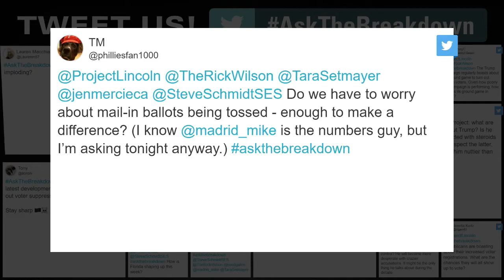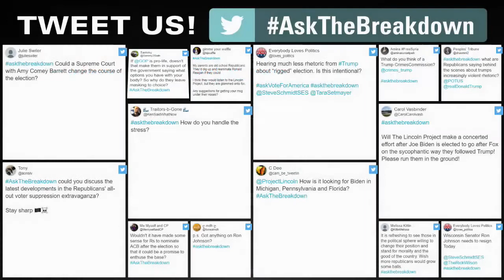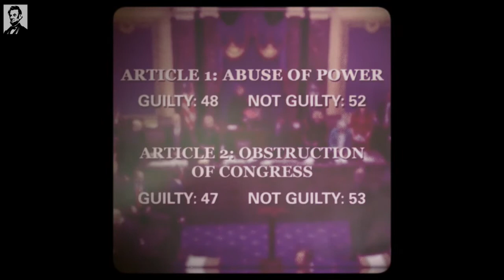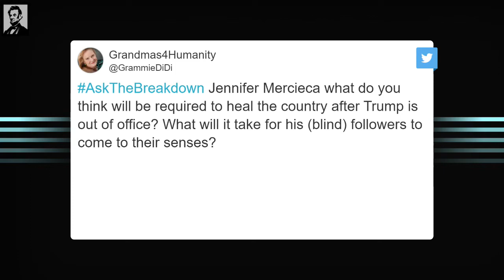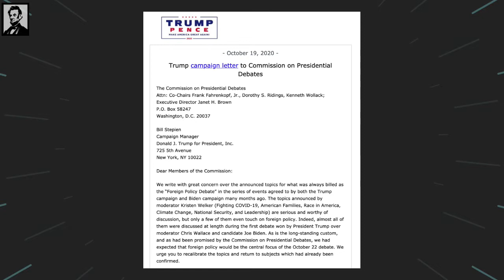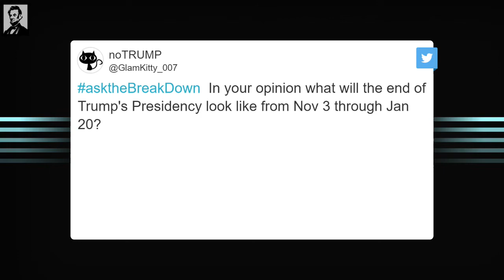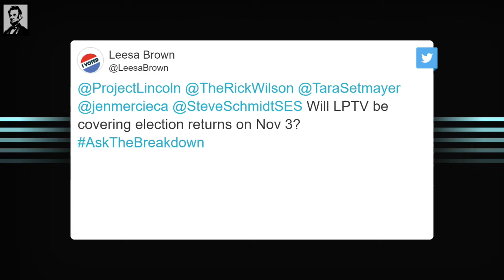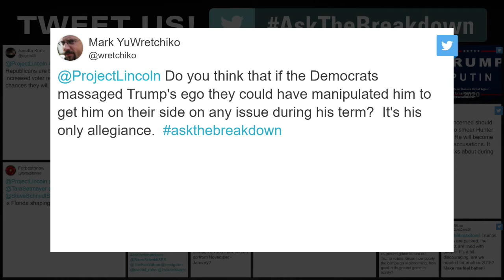LPTV: The Breakdown — October 19, 2020 | Guests: Professor Jennifer Mercieca and Steve Schmidt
LPTV The Breakdown is LIVE at 9pm ET with Professor Jennifer Mercieca and Steve Schmidt

SeeSay2020.com SeeSay2020 crowdsources voters' reports to highlight obstacles to fair voting and improve election accuracy.